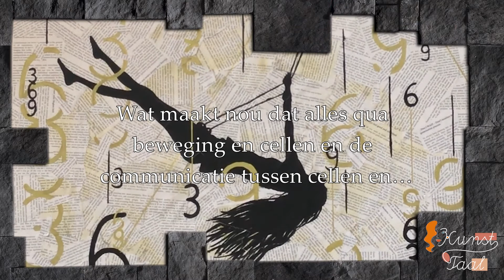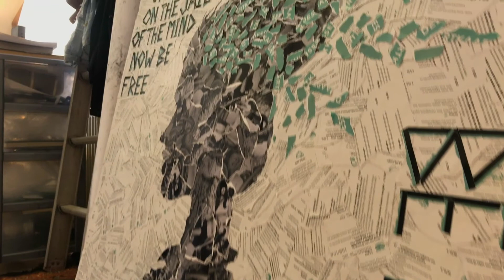KunstTaal aflevering 5 - Roeleke Schepers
Ik parkeerde in Bussum achter dit mooie gebouw! “Zou het hier echt zijn?”vroeg ik me af.

Midden in het centrum loop ik het terrein op van voormalig kostschool Mariënburg, waar de deur voor me geopend wordt. Wat een prachtige en inspirerende locatie! Het gebouw ademt geschiedenis, maar staat er toch ook in deze tijd.

“Als ik andere kunstenaars tegenkom die zeggen: welke technieken gebruik je dan of hoe werk je, welke opleiding heb je gedaan…?
-...Kwast en verf.”

In het gesprek met Roeleke Schepers, de kunstenaar die ik vandaag mag interviewen, hoor ik hoe zij verbanden legt. Materie én bezieling, werken én zorgdragen voor een betere wereld, lichaam én geest, ontroering én humor, heden én verleden.

Zodra je het werk van Roeleke ziet, raakt het meteen, door vorm en kleur, zeker, maar wellicht ook doordat haar kunstwerken zo duidelijk een verhaal vertellen!

“Ons hele lichaam is opgebouwd en je kunt ons opmeten, specifiek door bepaalde afmetingen. De 'golden ratio' bijvoorbeeld. En voor mijn schilderijen, dat is voor mij eigenlijk de inspiratie. En voor mij spreekt dat heel erg direct naar je 'subconscious mind'.”

Heel veel dank aan Roeleke Schepers, voor de ontvangst op de hele bijzondere locatie waar ze werkt. Via links onder deze podcast, in onze blogs, de Ludejo website en KunstTaal social mediakanalen kun je Roeleke vinden en volgen.

Als je met plezier naar onze  podcast geluisterd hebt, wil je dat dan delen, een beoordeling geven en een review achterlaten? Ben je er volgende week weer bij?  Elza Zijlstra ontvangt ons dan in haar nieuwe onderkomen.

“...als ik naar een kunstwerk kijk dan… dan is het alsof ik niet alleen maar zie wat het nu is, maar alsof alles weer door me heen beweegt van dat moment. De tranen, de inzichten. En dat is per werk verschillend.”